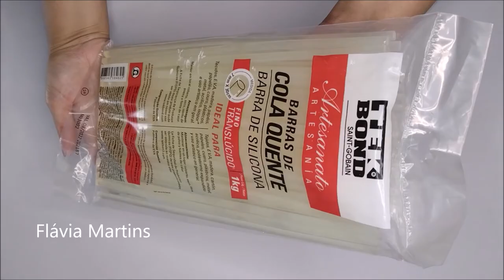DIY - BOLO FAKE com lata, massa corrida e arroz velho - Flávia Martins